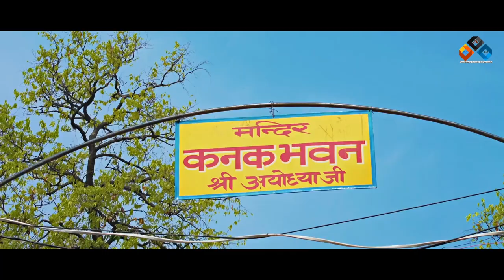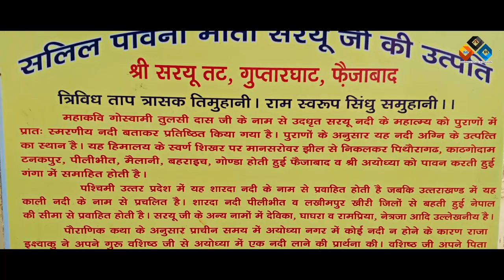Ram Ji Ke Charno Ka || Sanjeev Chopra || Ram Bhajan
आप
सभी को हमारा प्यार भरा नमस्कार। दोस्तो हम उम्मीद करते हैं आपको हमारा ये भजन् पसंद आया होगा , आपको ये भजन कैसा लग हमें कमेंट करके जरूर बतायें। अपना प्यार बनाये रखिये दोस्तो।
धन्यवाद
Team
Ambience Music  & Records

Singer & Writer , Sanjeev Chopra
Music Director , Rampal
Sound Recordist, Lakshay ,Harry
Studio, Ambience Music & Records

Album Name, Ram Ji ke Charno ka 2021
Praducer / Banner : Ambience Music & Records
Music Lable / Publisher : Ambience Music & Records